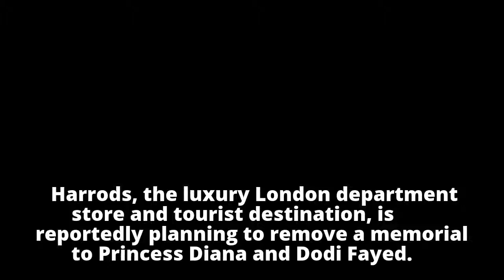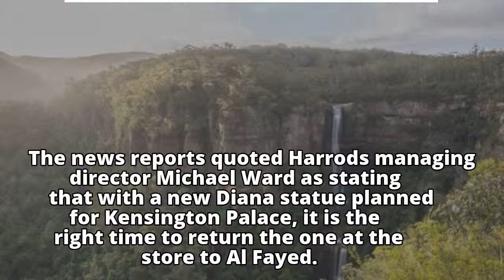Harrods department store 'to remove' Princess Diana memorial